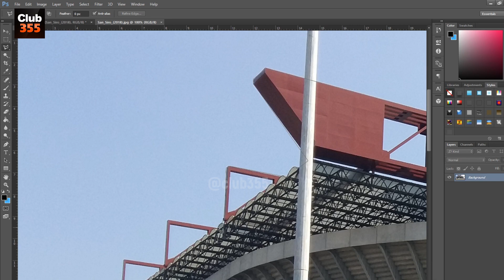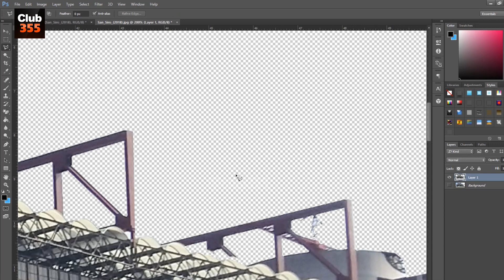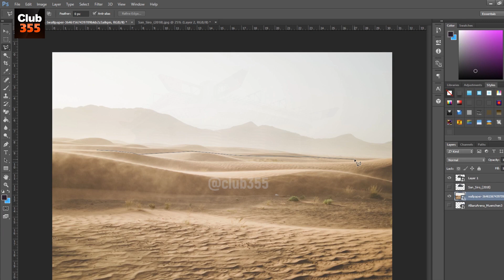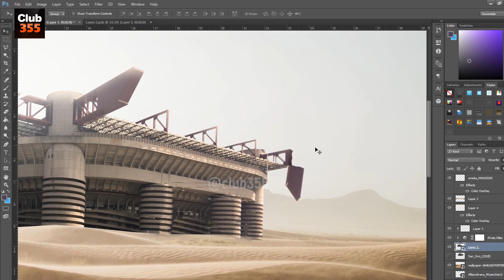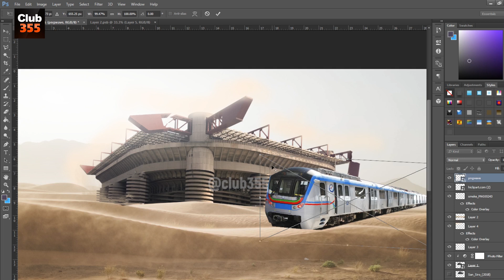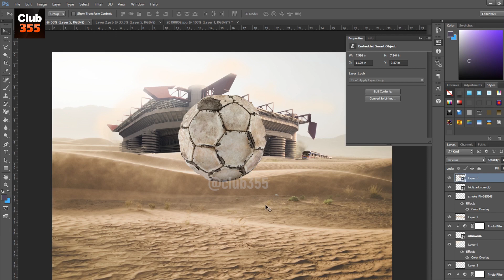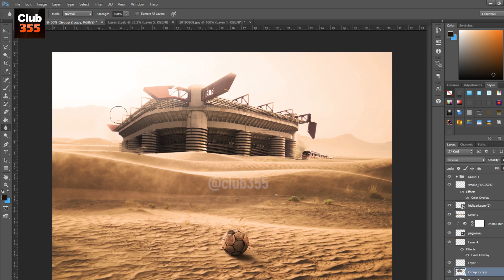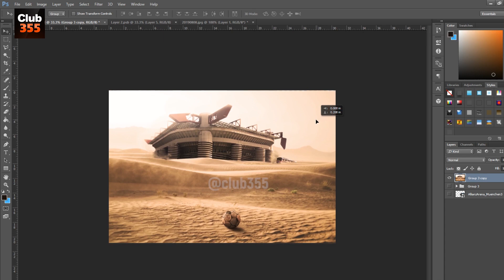Stadio San Siro - Photo Manipulation Photoshop Tutorial - Club355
San Siro in desert, adobe photoshop, how to photoshop, photoshop tutorial.
Inter vs Milan derby.